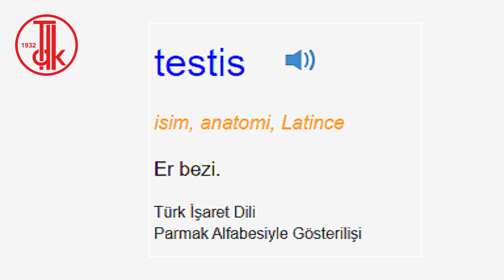Karahindiba Oyunu Neden İptal Edildi? / Sertaç Demir Anlatıyor - ÖZEL HABER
27 Ekim Çarşamba günü saat 20.00'da Hatay Meclis Kültür merkezinde sergilenecek olan oyun 4 saat kala Hatay Valiliği tarafından iptal edildi. Bu şaşkınlık yaratan gelişmenin nedeni neydi? Cevapları bu videoda...

Whatsaap İhbar Hattı: 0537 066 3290